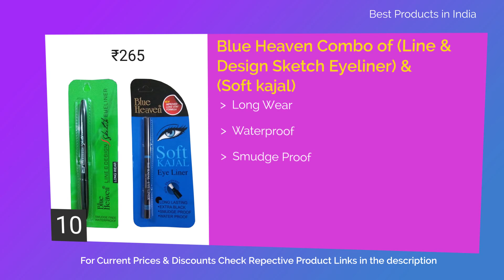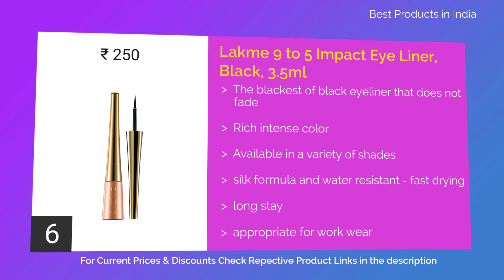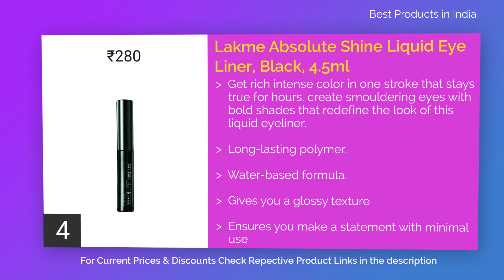10 Best Eye Liners in India with Price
List of top 19 eyeliners in india with price

10. Blue Heaven Combo of (Line & Design Sketch Eyeliner) & (Soft kajal)

9. L'Oreal Paris Liner Magique, Black, 3g

8. Colorbar Waterproof Liquid Eyeliner, Black

7. Me Now Dynamic Liquid Eyeliner Pen - 1.0 Grams

6. Lakme 9 to 5 Impact Eye Liner, Black, 3.5ml

5. Maybelline New York Eye Studio Lasting Drama Gel Eyeliner, Blackest Black, 3g

4. Lakme Absolute Shine Liquid Eye Liner, Black, 4.5ml

3. Maybelline Hyper Glossy Liquid Liner, Black, 3g

2. Music Flower Long Lasting Gel Eyeliner, Black and Brown

1. Lakme Insta Eye Liner, Black, 9ml

eyeliner for beginners
eyeliner for small eyes to look bigger
eyeliner for round face
buy eyeliner online amazon india with price
discounts, offers
eyeliner with kajal, pencil, tape, spoon